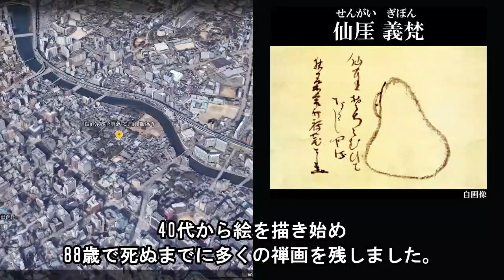江戸時代、仙厓（せんがい）のゆるい禅画を見て欲しい。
■イラストレーター。古事記と神社が好き。
2015年『まんが古事記』出版。活字の古事記につまずいた人でもすんなり古事記の世界に入れます。

【著書】
①まんが古事記（講談社）
② 古事記で謎解き　ほんとにスゴイ！日本（サンマーク出版）
③ 深読み古事記（かざひの文庫）戸矢学著（イラストふわ）

■【謎の瀬織津姫って？】大祓詞（大祓祝詞）の内容は？祓戸四神って？罪穢れが祓われる仕組みとは。

■【元伊勢の旅】伊勢神宮はどうやって始まったのか？２人の姫の物語。豊鍬入姫命と倭姫命　天照大御神　八咫鏡

■【男系天皇、女系天皇がこれでわかる】ポイントは2000年の伝統「〇〇の法則」／日本の皇室は、世界最古の血統。
■【実在した！日本の最重要アイテム】神話と現代をつなぐ三種の神器とは何か？八咫鏡・草薙剣（天叢雲剣）・八尺瓊勾玉